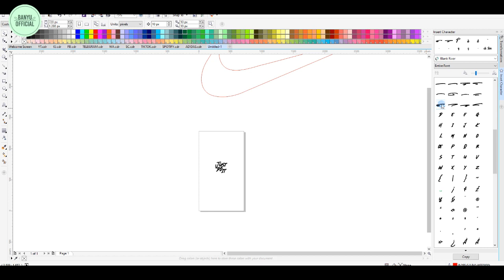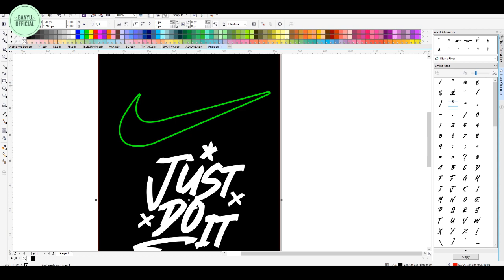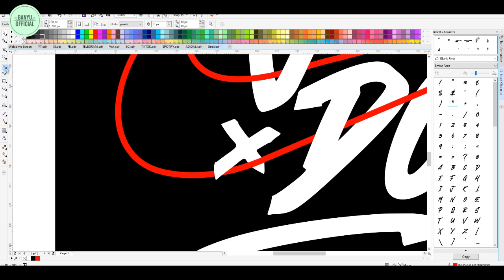HOW TO MAKE NIKE LOGO IN CORELDRAW BANYU OFFICIAL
HOW TO MAKE NIKE LOGO IN CORELDRAW